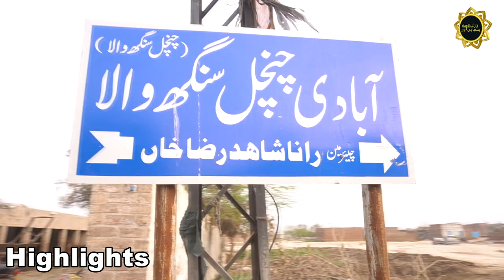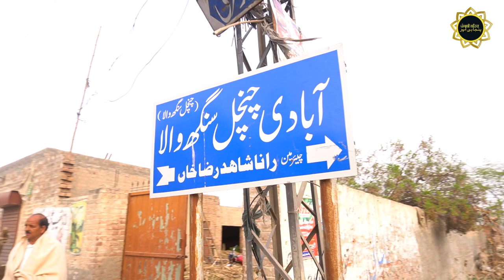California To Chanchal Singh wala !! Meri Miiti Ne Menu Sat Samundon Par KIch Liya !!